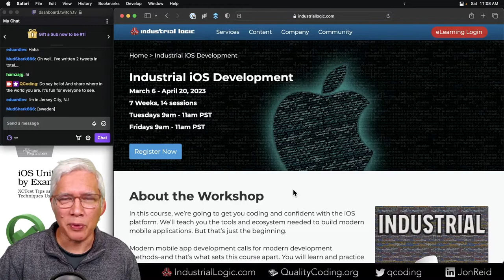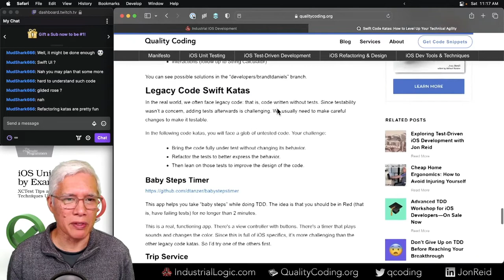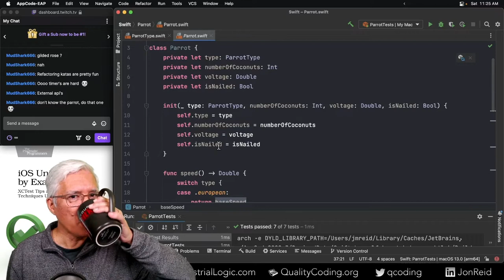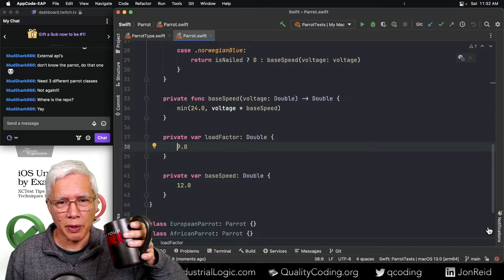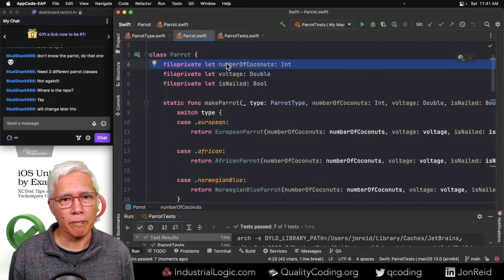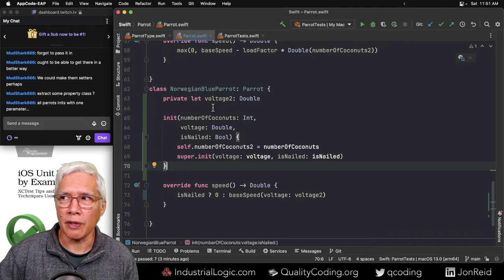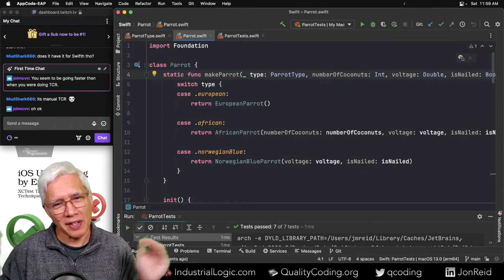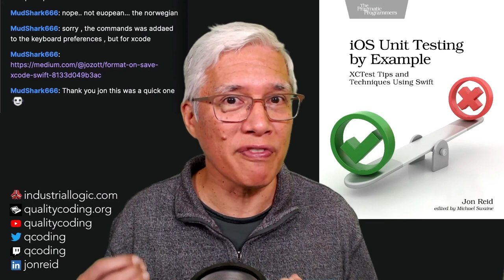Replacing a Switch / Swift Code Katas #9: Parrot Speed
Switch statements (and conditionals in general) are a clue that refactoring to an object-oriented solution could simplify the code.

You can try this kata yourself too! Here's the source

Continuing a LiveCoding series where I do refactoring in swiftlang

00:00 - Intro & Tennis kata review
12:39 - Choosing a new kata
16:10 - Parrot kata